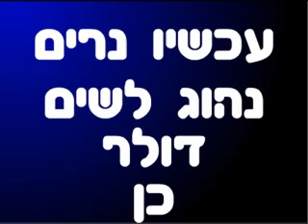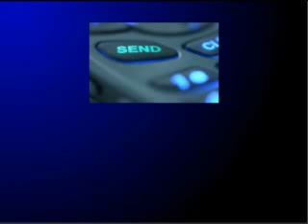שיכור אדום - שיר תורכי עם מילים עבריות.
השיר עצמו הוא שיר מוכר בטורקית. אבל כל המילים נשמעות כמו עברית. תראו ותבינו.
כל הקרדיט הולך למאורלין מFLIX. אני רק הורדתי והעליתי כי חשבתי שזה אדיר ויותר אנשים צריכים להכיר את זה.
מילים:

קונדום דביל
כל הסעודה הנה...
עמרם דה...
איך תפס הנינג'ה DAY
בן סיני,
בואי נשב על פרקט,
עמרם DAMN, המרונן
מי ירצה תרנגול
יא אח זמיר בדיר
דבש חבר שלי

X2
בן זונה !!!
הו שיכור אדום
BEER תענה
בן סיני,
אוי לסעודים, גור תענה,
הדודן, תיתן לי רימל,
או רק תביא לי בוידעם?
SEND
בירה בילבו , יום ג'ל

אוקיינוס שלם,
אקווריום אסור דודו
חוזה עם רוסיה, על ארונות
ג'ון לווה ($)
צל, ברי בואי לבריכה
טיסן נראה, מה עוד נראה?
גירגור, סנטה דורש אקסים
בהההה
פיל צ'ולנט,
סנטה שים על זה איקסים
עכשיו נרים ביחד סירים

טדי אמך שומנית
תשבי עם סיגר עייף
פיל יתום, שר המון על צ'ט
זבל !!!
היה סוס וירד לה
אוי הוא נבח BEAR
CARE בשקט של פקידה
עם גונדרים
עכשיו נרים, נהוג לשים דולר, כן
מובוטו בא, בובות שומשום
בהההההה
בוש נהיה רע
רב אסתר כן

שניר היה סאקשיין
בדולר, כן, ו...
בן זונה מאורנג' יהיה

בן זונה !!!
הו שיכור vs אדום
BEER תענה
בן סיני,

בן זונה !!!
הו שיכור אדום
BEER תענה
בן סיני,
SEND
ביר אמווווווור
ביום ג'ל
עדכון 3.5.10
מומלץ לשיר עם המילים להגברת הכיף

תהנו!